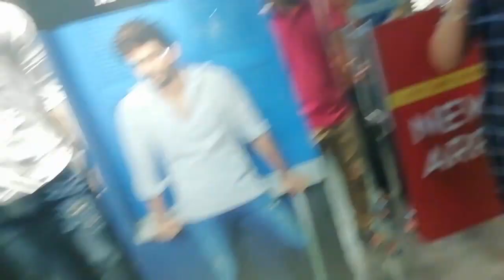I met shreya jain..!!vlog!! 2018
I met shreya jain..

Shreya jain channel link